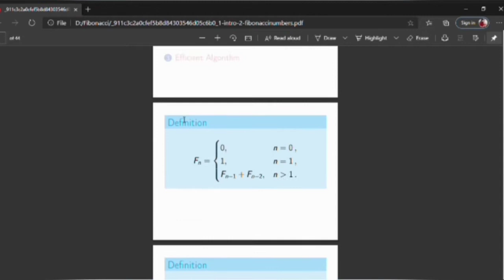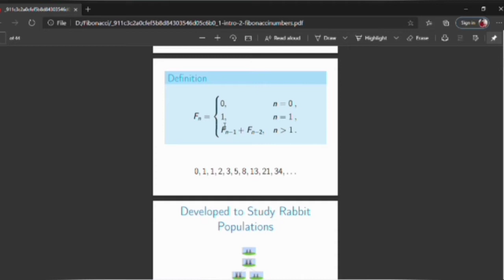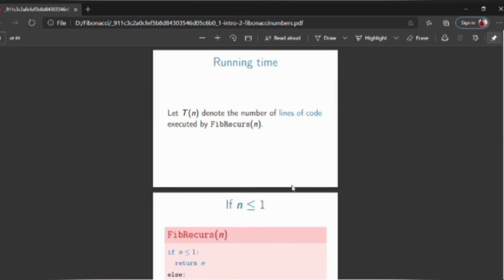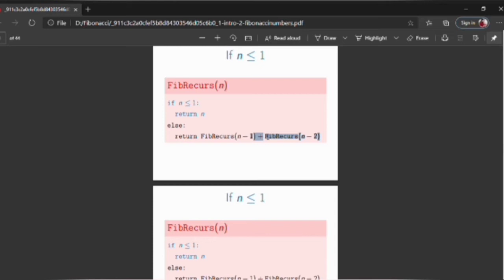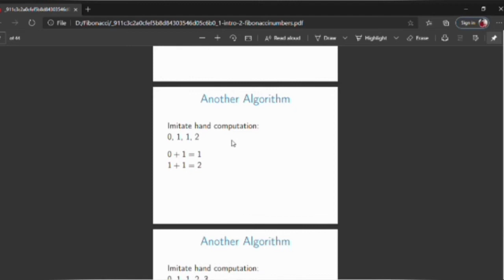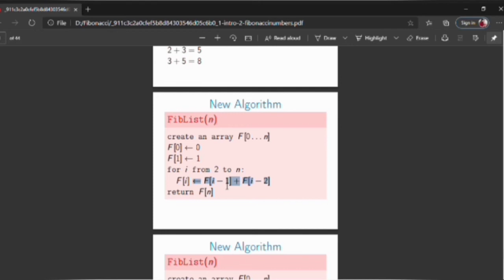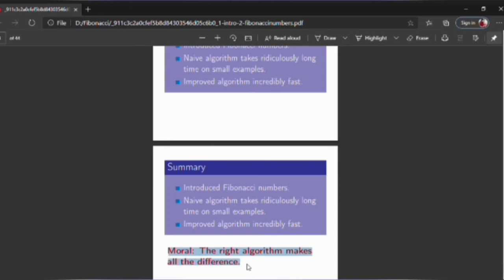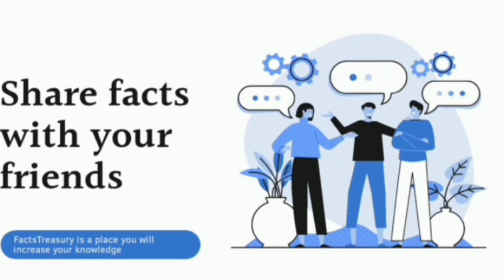FIBONACCI NUMBERS || FULLY EXPLAINED || BY APOORV GUPTA || DO WATCH IT ONCE TO CLEAR YOUR CONCEPTS.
Hi Guys,

This video is an original content created by Apoorv Gupta(The Decent Coder).
In this video for the content is explained regarding computation of Fibonacci numbers you can ignore the continuation of numbers. Just try to understand the concept behind that.

It is explained keeping into consideration the Data Structures and Algorithms Fundamentals.

FOLLOW THESE HASHTAGS ON INSTAGRAM AND LINKEDIN-

Big news for all students - Internshala is here with 'Career Starter Internships' campaign where students can apply to 5,000+ work from homé internships (highest stipend of up to INR 90K) which require no prior experience and advanced skills. Apply to these career-building internships which can be done along with your classes and earn a cool stipend.

For the code as given in the video comment down your name and say 'Hey I want the code' .

Feel the Burst in the music.

Follow for information regarding-
Coursera
Coursera Courses
Princeton University
Buffalo University
internships
online internships
free internships
internship with stipend
government internships
internships near me
internships 2020
summer internship
internshala login
paid internships
engineering internships
internship program
mechanical engineering internships
it internships
apple internships
internship opportunities
internships summer 2020
internship abroad
civil engineering internships
journalism internships
business internships
marketing intern
LinkedIn internship
internships 2020
human resources internships
salesforce internship
cyber security internships
law internships
medical internships
legal internships
pharmacy intern jobs
internship jobs
photography internships
legal intern
Machine learning internship
interior design internships

GUYS DO FOLLOW-

Music Used-

Musician: Jef